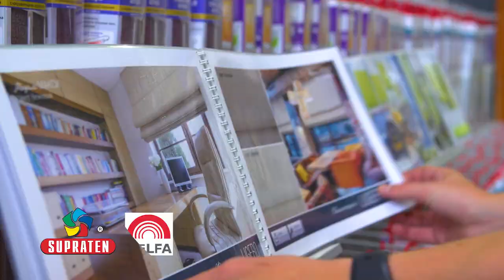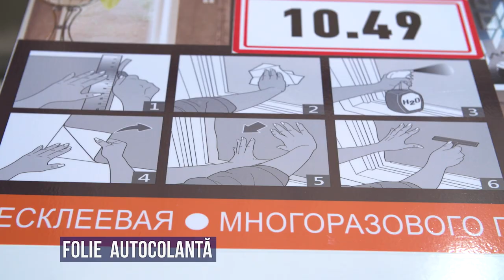Jaluzele, rolete și draperii DELFA - alegerea ta corectă!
Astăzi continuăm să vorbim despre accesorii pentru ferestre, și anume, despre o alternativă tot mai populară draperiilor clasice: jaluzele și rolete.

În cazul în care dorești să scapi de perdele în unele încăperi, alege Folia autocolantă pentru geam.

Compania SUPRATEN și partenerul belorus DELFA te ajută să faci o alegere corectă!

Jaluzele, rolete sau draperii romane - decizia îți aparține în totalitate, iar SUPRATEN îți oferă soluții optime la cele mai bune prețuri!